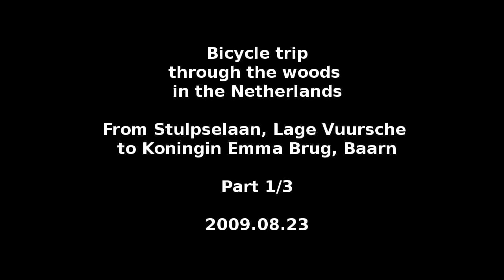Cycling through the Dutch woods. Lage Vuursche to Baarn (part 1)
Cycling through the Dutch woods.
From Stulpselaan, Lage Vuursche to Konigin Emmabrug, Baarn.

The noise is from the wind across the microphone of the camera.
This is part 1 from 3.